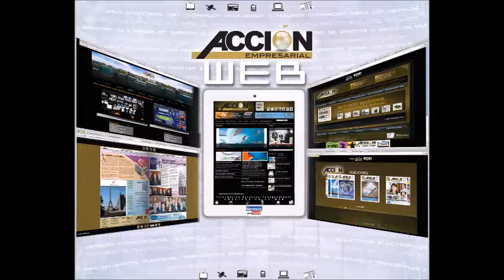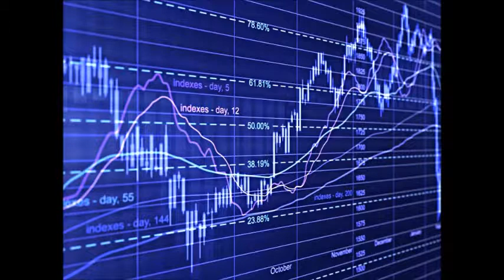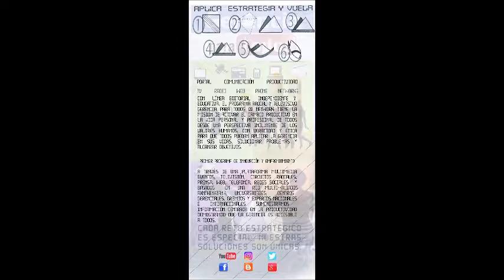GERENCIA 360 GERENCIA PARA TODOS RAFAEL NIEVES RADIO 1000 (134)